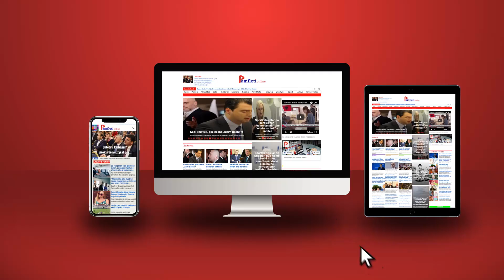Këtij populli i kanë rrëmbyer sovranitetin; ja si zgjidhet halli i shqiptarëve